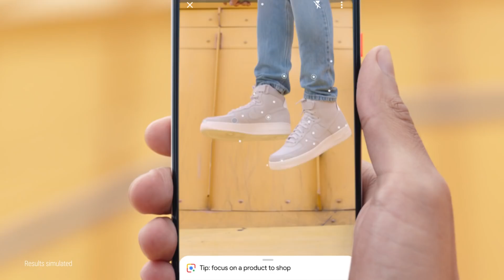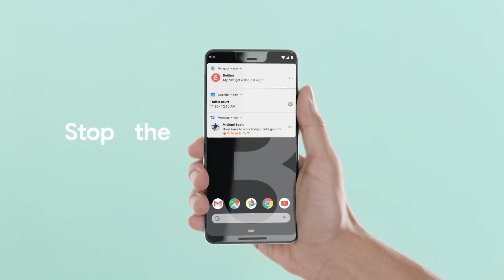y2mate com meet google pixel 3 vKSA idPZkc 1080p